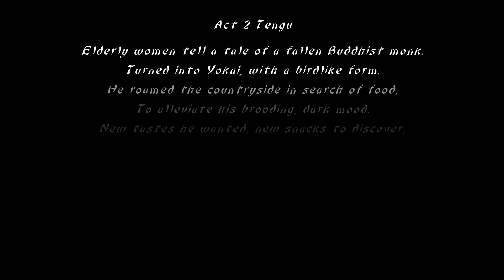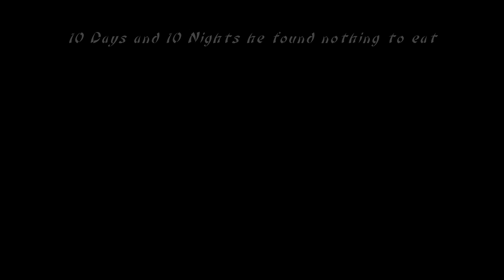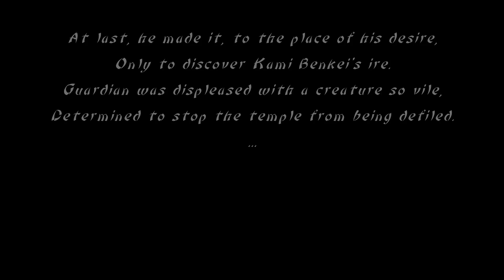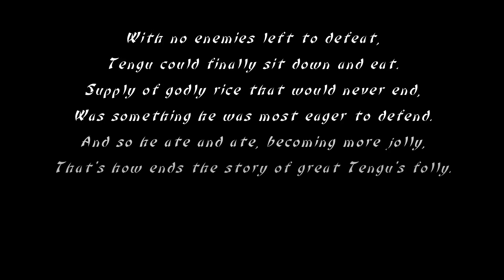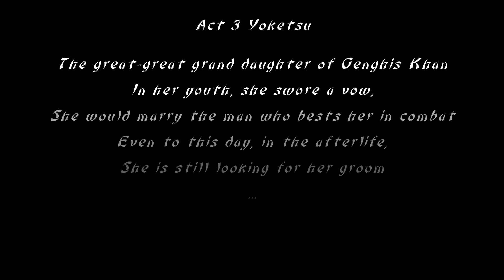Slice, Dice & Rice Gameplay German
«Slice, Dice & Rice»
Action von Dojo Games (2017)

«LET'S PLAY Slice, Dice & Rice»
Gameplay mit Labiumminus (2017)